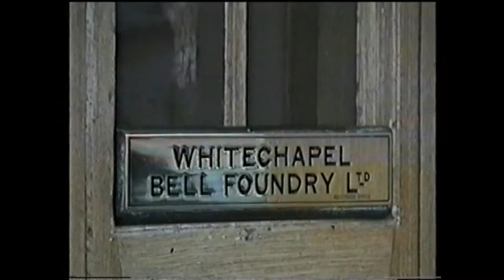St marys bells rushes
Some more bits of the 'casting install delivery' original vhs